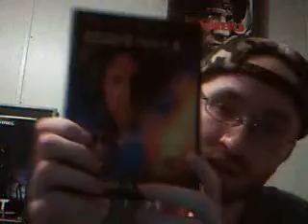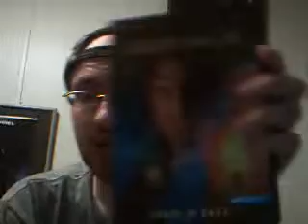Escape From L.A. Movie Review (Part 2 of 2)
The last of the uploads for tonight...this time a review on the critically dismissed/commerical box office flop sequel "Escape from L.A."

But I do happen to enjoy this sequel...I will admit, I had seen this movie years before seeing the original...so that could be a big reason as to why I did, and still do, enjoy this sequel. Hope you enjoy.

Also, the actor I was talking about but forgot his name, the one who starred in Revenge of the Nerds, was actor Robert Carradine. Of course I remembered AFTER I turned the camera off.